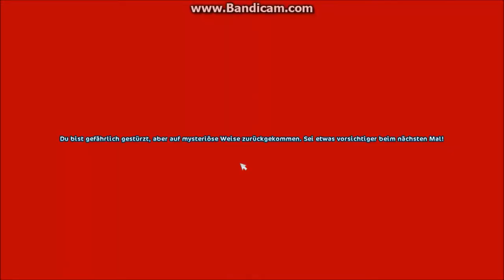Let´s Play Star Stable Online #144 Willkommen im Theater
Hier ist ein neues Video von mir.
Ich gehe mit euch zu einem Theater.
Viel Spaß :)